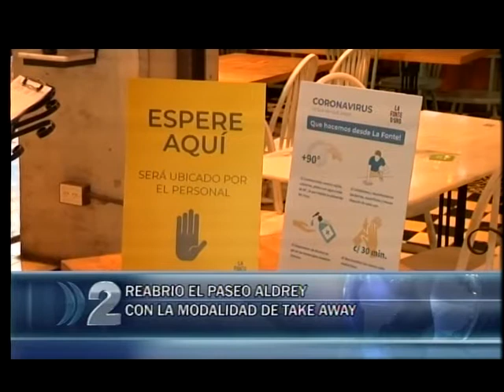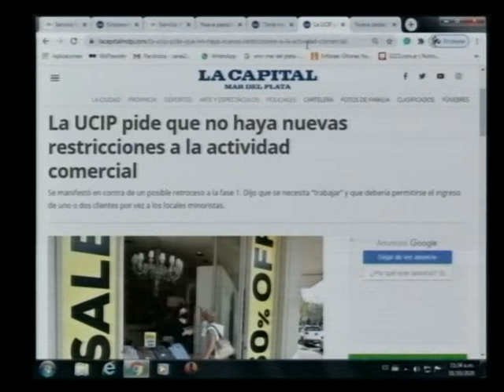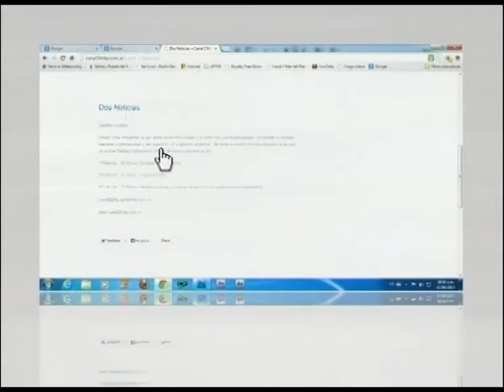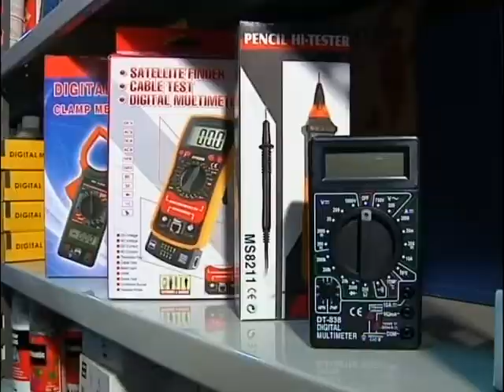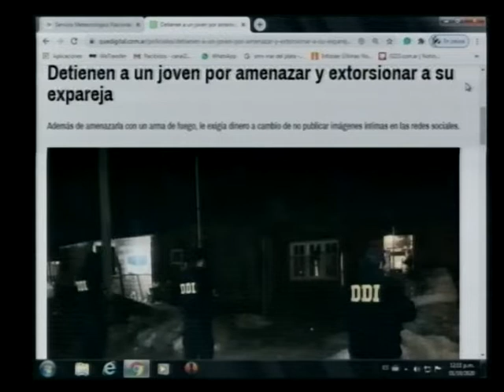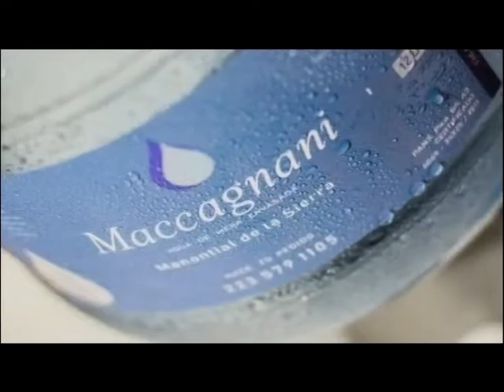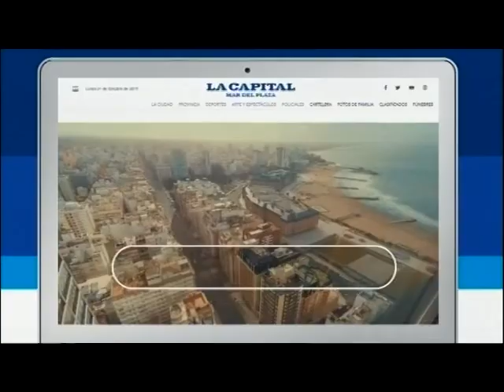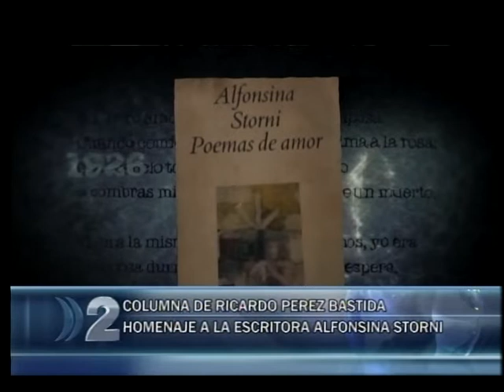01 10 2 NOTICIAS SEGUNDA EDICION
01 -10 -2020 NOTICIERO CANAL 2 DE MAR DEL PLATA SEGUNDA EDICIÓN.